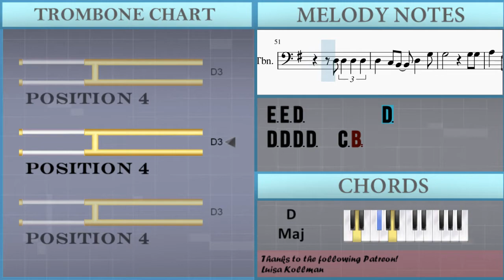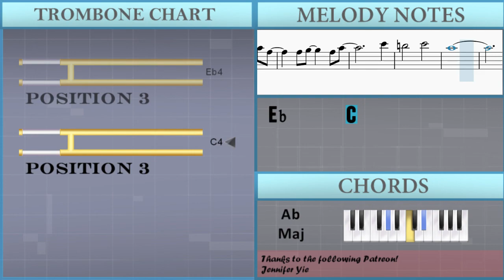How to play Show Yourself (Frozen 2) by Idina Menzel on Trombone (Tutorial)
The easiest way to learn how to play Show Yourself (Frozen 2) by Idina Menzel on the trombone. It's a trombone tutorial for Show Yourself (Frozen 2) by Idina Menzel.

EasyMusicLesson teaches you to play the your favorite instrument, through easy and simple animation so that you too can learn how to play Show Yourself (Frozen 2) by Idina Menzel on the trombone easily. A trombone tutorial with visual animation graphic.

Chords of Trombone arrangement:
Gb Maj   Db Maj   Gb Maj   B Maj   Gb Maj   Db Maj   Gb Maj
B Maj   Gb Maj   Db Maj   Gb Maj   B Maj   Gb Maj   Db Maj
Eb Min   Db Maj   B Maj   Db Maj   Gb Maj   B Maj   Db Maj
B Maj   A Maj   D Maj   Db Maj   Eb Min   B Maj   Db Maj   Eb Min
B Maj   Db Maj   Eb Min   B Maj   Gb Maj   Db Maj   D Dim   Eb Min
B Maj   Ab Maj   Eb Min   Ab Maj   E Min   A Maj   G Maj   D Maj
G Maj   C Maj   G Maj   D Maj   G Maj   C Maj   D Maj   C Maj
Bb Maj   Eb Maj   D Maj   E Min   C Maj   D Maj   E Min   C Maj
D Maj   E Min   C Maj   G Maj   D Maj   Eb Dim   E Min   C Maj
A Maj   A Maj   D Maj   C Dim   E Min   C Maj   G Maj   D Maj
C Dim   E Min   C Maj   G Maj   B Maj   B Maj   B Maj   B Maj
Eb Min   Ab Maj   B Maj   Gb Maj   Ab Min   B Maj   B Maj   B Maj
B Maj   B Maj   B Maj   F Min   Db Maj   Eb Maj   F Min   Db Maj
Eb Maj   F Min   Db Maj   Ab Maj   Eb Maj   E Dim   F Min   Db Maj
Bb Maj   Bb Maj   Db Maj

Melody notes of Trombone:
Gb2           Ab2
F2
Gb2           Ab2
B2         Gb2 Gb2
Gb2 Gb2 Gb2 Ab2 Ab2 Gb2
Gb2 Gb2 Ab2 Gb2
B2             Bb2 Ab2
Gb2
Gb2 Gb2 Gb2 Ab2 Gb2
B2   Bb2 Bb2   Ab2   Gb2
Gb2 Db3
Db3 Bb2 Bb2
Ab2 Ab2 Ab2   Bb2   B2
Bb2   Bb2     Gb2 Ab2 Bb2
Ab2         Gb2 Db3
Db3     Gb2
Ab2 Bb2 B2 Bb2 Ab2 Gb2
Db3           B2 Bb2
Ab2         Db3 Gb3
F3   Db3 Db3     Eb3 F3
Ab2       F3
F3 Gb3   Eb3   Db3 Eb3
A2 Db3   Eb3   E3   E3
Db3
E3 Gb3   Gb3   Ab3
Ab3
Ab3 Gb3 Gb3
Gb3 Gb3   Eb3 Db3 Db3
F3
Ab3 Gb3 Gb3
Gb3 Eb3 Db3
Ab2
Bb2 Ab2 Bb2 Db3   Bb2 Db3 Eb3
Db3 Bb2   Gb2   Ab2
Bb2   Db3       Gb3
F3       Ab3
B3 Bb3 Bb3     Ab3 Gb3
Gb3 F3 F3 Gb3
Eb3
Gb3 F3     Gb3 Eb3
G3   A3     G3 Gb3 E3
G2 G2 G2 G2
A2 D3 B2     D3
D3 D3 C3 B2 D3
B2 E3
D3 D3 D3 D3   C3 B2
D3   G3 G3
G3 G3 A3   Gb3 D3
E3 Gb3   A2
Gb3 Gb3 Gb3   G3 E3
D3   E3
G2 C3   D3 D3
E3 E3   F3 F3
D3 F3   G3 G3   A3
A3
C4 B3 B3
G3 G3   E3 D3 D3
A3
E3     Gb3     G3
D3 E3 G3   E3 G3 A3
G3 E3   G3 A3 B3   D4
G3 G3   Gb3 G3     B3
A3     G3
Gb3   D3
A3     G3
Gb3   D3
A3     G3
Gb3   E3
E3     Gb3
G3   G3
E3
E3     Gb3     G3
G3     A3     B3
Gb3 Gb3 G3 Gb3 Gb3 Gb3 G3 Gb3
Gb3   Ab3   Bb3
Eb3
Gb3     Ab3 Ab3   Eb4
D4     Eb4 C4
Ab3     Db4 Eb4   Gb4
F4     Gb4 Eb4
Db4     B3 Bb3 Ab3 Bb3
B3     Bb3 Ab3   Eb3   Eb3
F3       Gb3
Bb3
B3       Db4
Db4     C4
C4         Ab3 Ab3
F3 Eb3 Eb3   Bb3
Db4   C4   C4
C4 C4 Db4
C4       C4 Bb3
C4 Bb3 Ab3 Ab3   Bb3
C4 C4   Bb3 Ab3   Ab3 Bb3
C4     C4
Bb3       Db4
Db4   C4 C4     Bb3 Ab3
Ab3   Ab3 G3     Ab3 F3
F3 G3     F3 Ab3
C4 Bb3     C4 Ab3
Ab3 Bb3     Ab3 C4
Eb4   D4
Eb4       C4